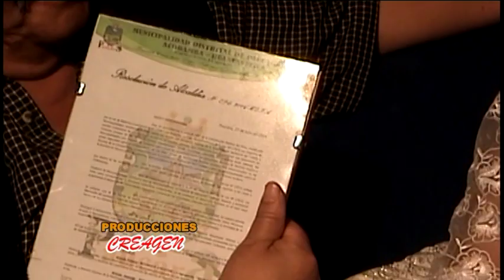NATALY DEL CENTRO - ENTREVISTA 1 DE 2 - LARAMARCA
si quieres contactarme para entrevistas y/o videos
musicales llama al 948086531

si te gusta este video dale un click en "me gusta"

Categoría
Viajes y eventos
Licencia